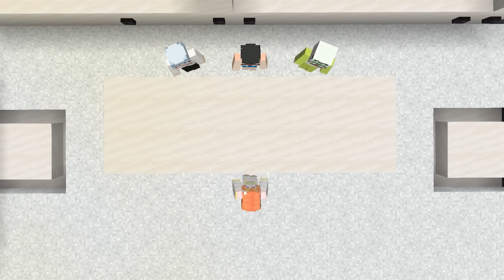대규모? 마크서버 [류으미의 나락터] 입장 면접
커밍순

참여 : 악녀 경식이할아버지 최은뽀 이승빈 연다(강제) 원정상(강제)

편집자 : 나
썸네일 : 레뷔

사용 BGM